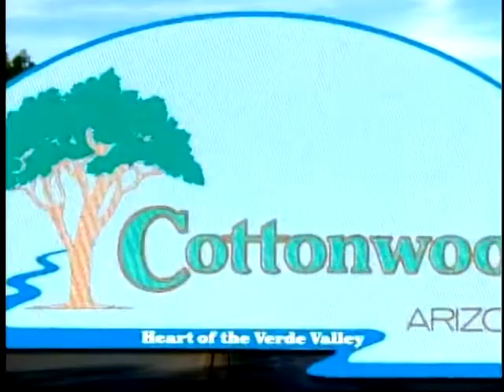Inside Cottonwood Jan 2013 Yavapai Apache Nation part 1 of 2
Cottonwood Mayor Diane Joens talks with Vincent Randall and Chris Coder about the history of the Apache People in the Verde Valley.